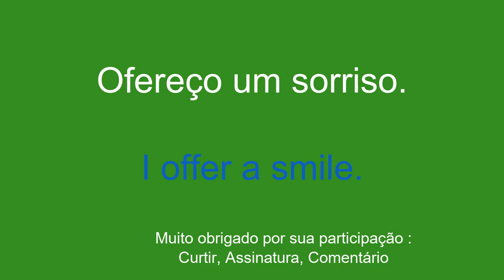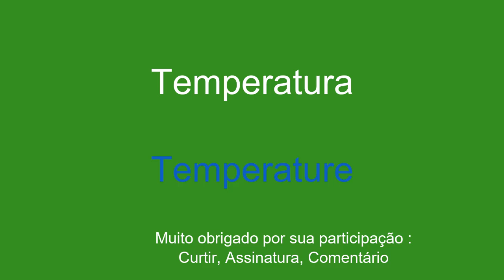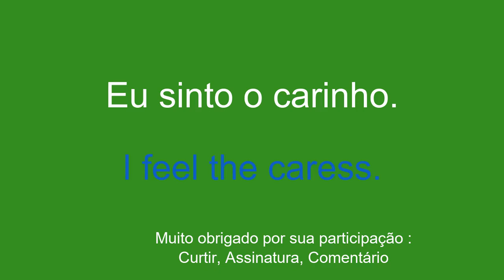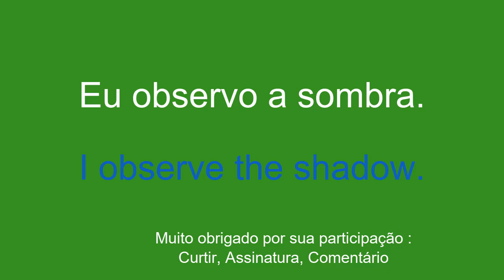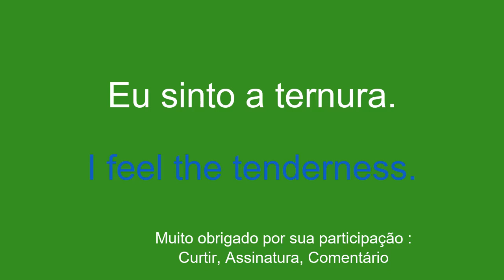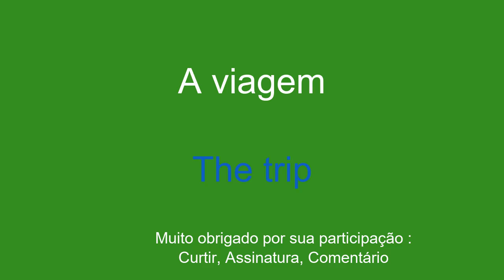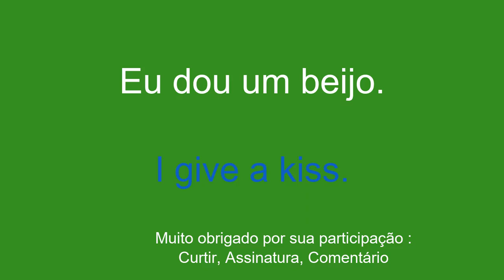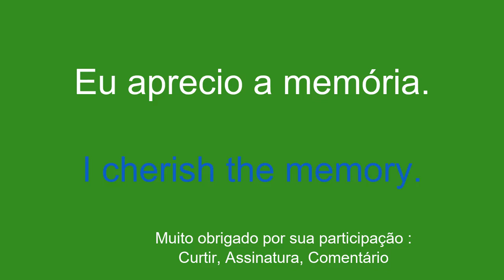um pouco de tempo todos os dias para entender inglês